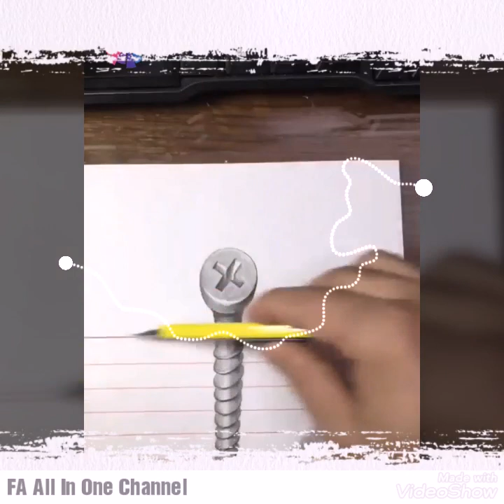Amazing Drawings skills 👍🤯🤯